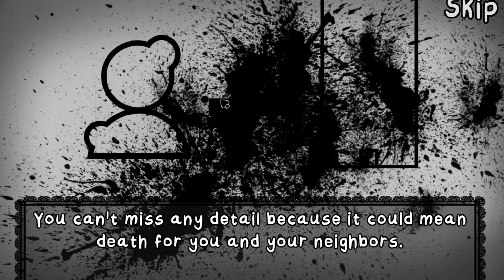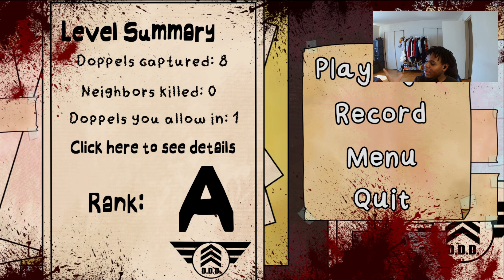Let the WRONG Neighbor in, EVERYONE Dies..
Today we are going to play, That's Not My Neighbor!

The concept is pretty simple, DON'T let the WRONG neighbor inside. But, the difference between a real neighbor and a doppelganger can be slight.

(if you sub i'll ❤︎ you forever)